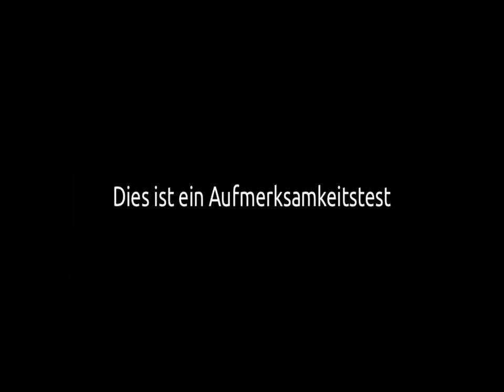Der unsichtbare Gorilla.mp4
Deutsche Übersetzung eines interessanten Versuchs.

Hat dir meine Übersetzung gefallen?
Dann spende mir doch ein paar Bitcoins.
Und zwar an:1Fo8rKL4Av1mXuXgF8kSpi1cmPKZmdeEjt
Vielen Dank!